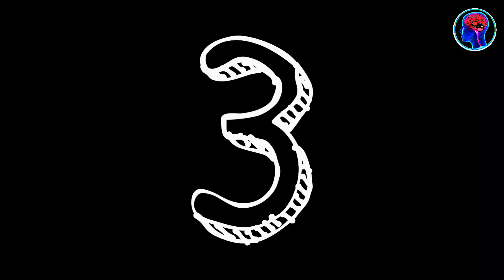जानवरों से जुडी 10 मजेदार बाते ll funny facts about animals ll amazing facts about animals